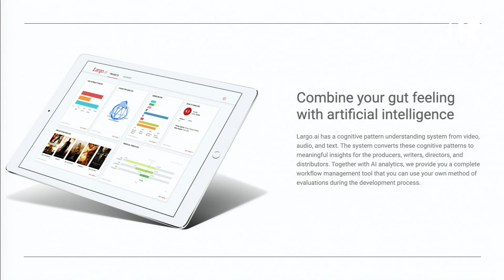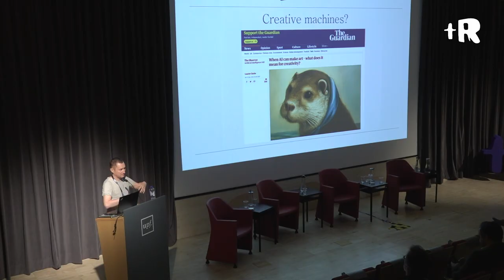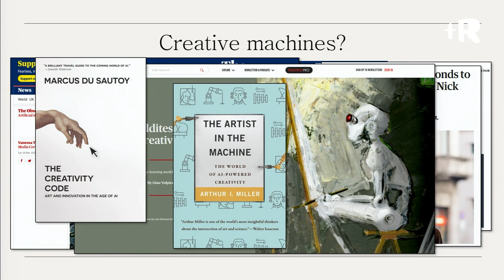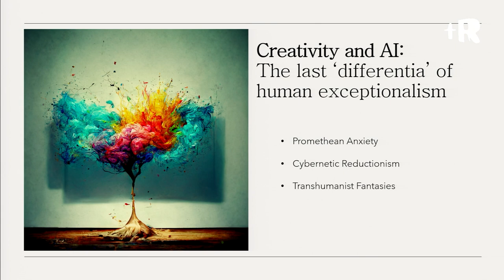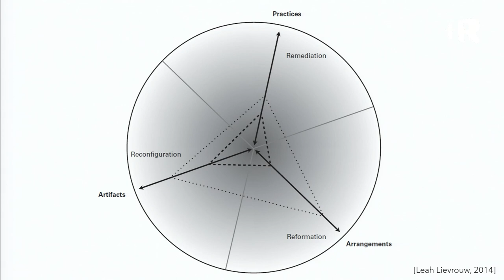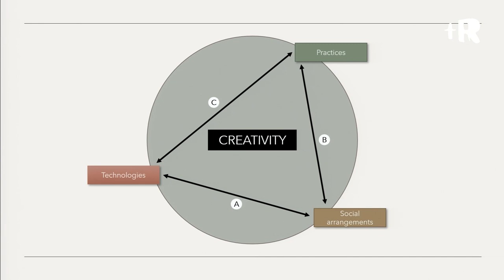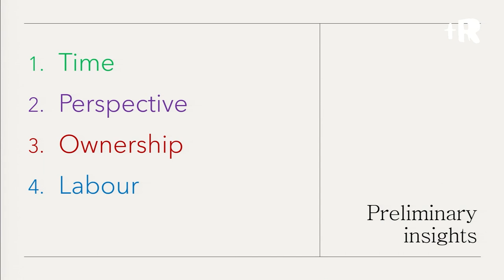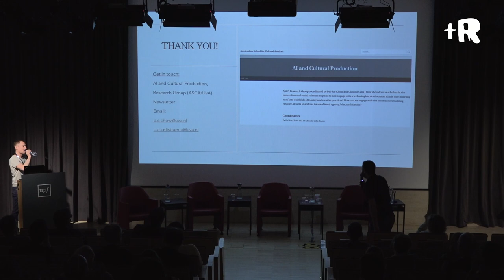Claudio Celis | Automating Cinema: aproximació materialista a la creativitat en l'era IA | RESEARCH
Claudio Celis presenta “Automating Cinema: Una aproximació materialista a la creativitat a l'era de la IA”. Claudio Celis és professor assistent de Nous Mitjans i Cultures Digitals a la Universitat d'Amsterdam. És autor de "The Attention Economy: Labour, Time and Power in Cognitive Capitalism" (2017). Actualment és investigador a l'Institut d'Estudis Avançats de la Universitat d'Amsterdam amb el projecte “Automatització del cinema: exploracions tecnològiques de la intel·ligència artificial a la cultura cinematogràfica”. Juntament amb Pei-Sze Chow, coordina el grup de recerca AI & Cultural Production.

Direcció del RESEARCH: Coloma Ballester, Frederic Guerrero-Solé.
Comitè organitzador: Boris Bellalta, Martí Sánchez-Fibla, Antònia Folguera, Roger Cuartielles, Àlex Valverde.